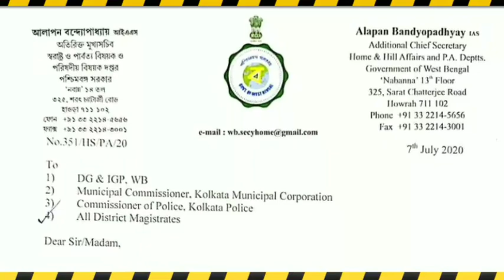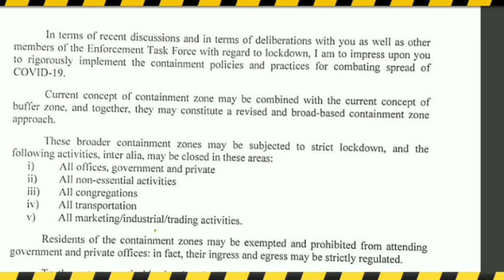9 जुलाई से यहां लगेगा पूर्ण लॉकडाउन | फिर सख्त होगा लॉकडाउन, राज्य सरकार का बड़ा फैसला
Lockdown :- A news coming from west bengal that once again complete lockdown will be imposed. In this lockdown there will not shops open, market and offices

lockdown
lockdown me chhut
lockdown news